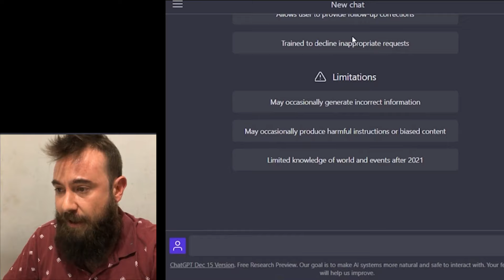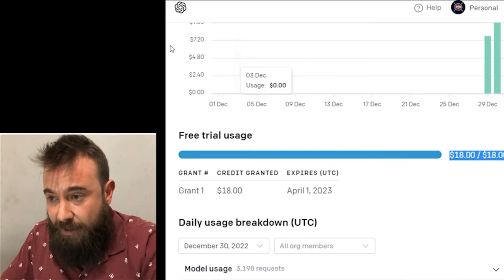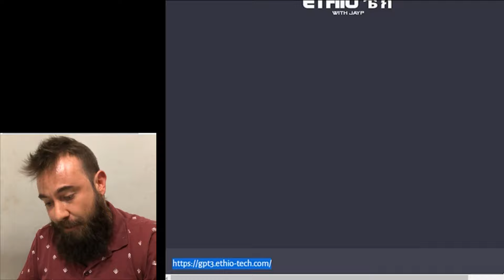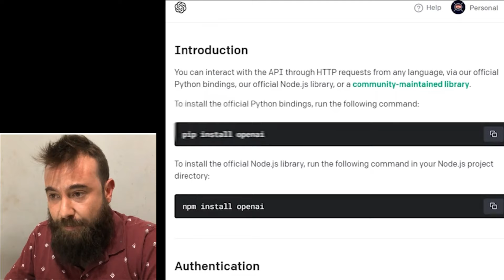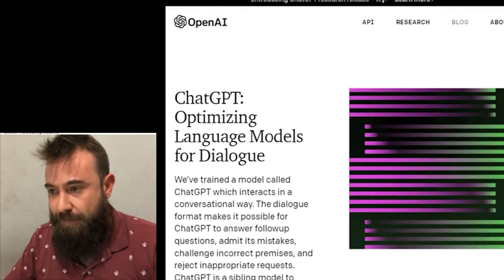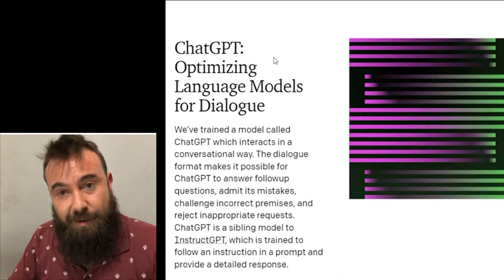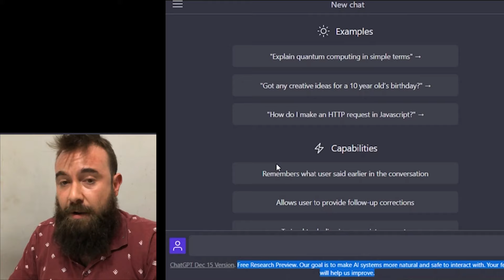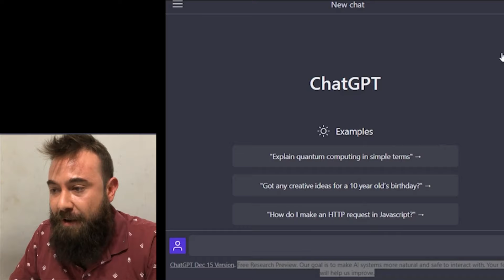ChatGPT is not free! | ETHIO TECH ChatGPT v0.5(alpha) Release Notes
Get chatGPT in Ethiopia that's the goal